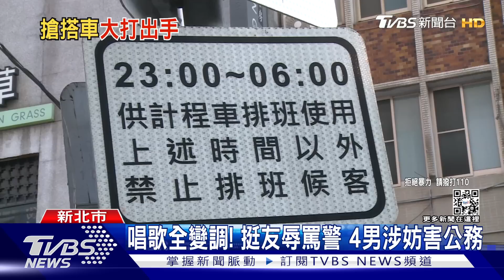友搶搭小黃開打!4男還嗆聲 遭12警圍捕｜TVBS新聞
新北市板橋，一名男子唱完歌，因為搶搭計程車，出手攻擊其他乘客，遭警方帶回，他的4名朋友見狀，也沒打算離開，反而繼續留在現場咆哮，遭到快打警方全數逮補。